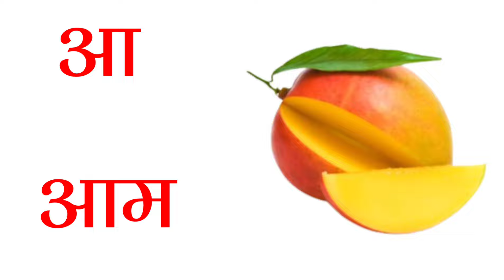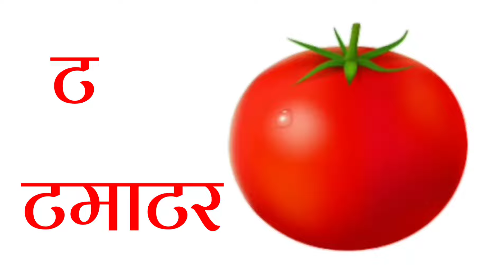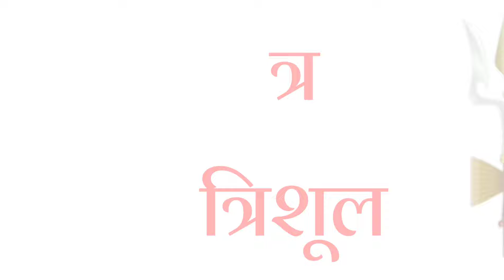हिंदी वर्णमाला अ से ज्ञ तक/हिंदीवर्णमाला /Hindivarnmala अ आ इ ई/क ख ग /छोटे अ से अनार /Aa se aanar